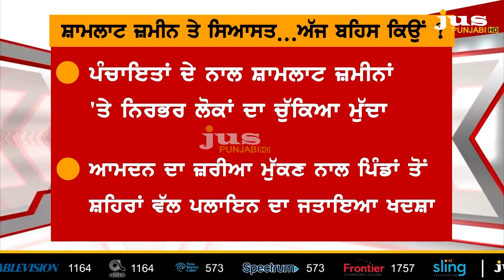Badal to Captain: Till When Punjab Will Be Looted ? || To The Point || KP Singh || Jus Punjabi